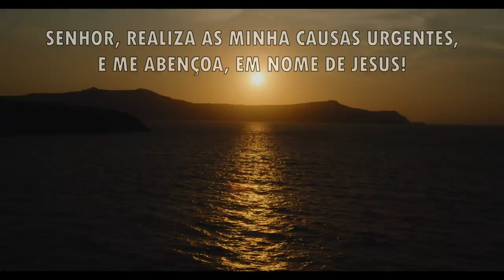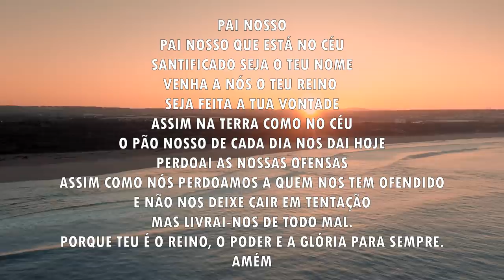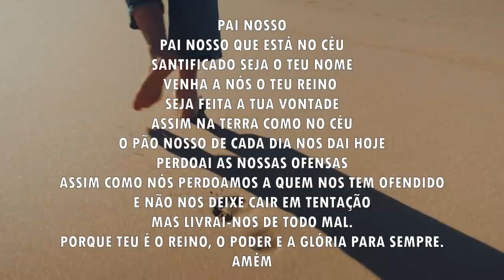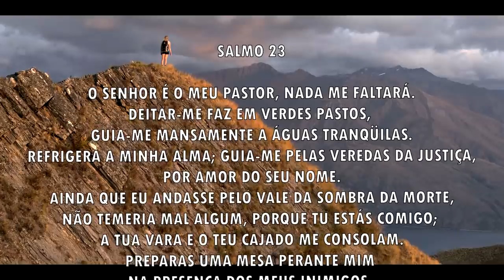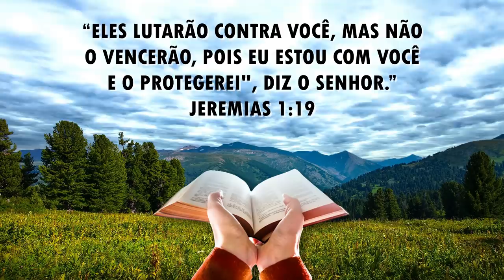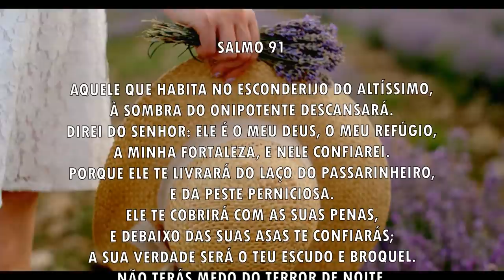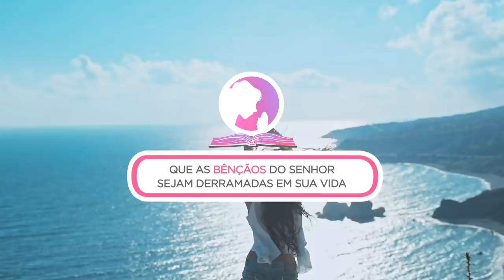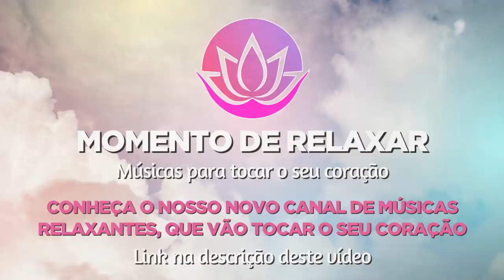Oração da manhã - Oração para causas urgentes - 26/10/2021